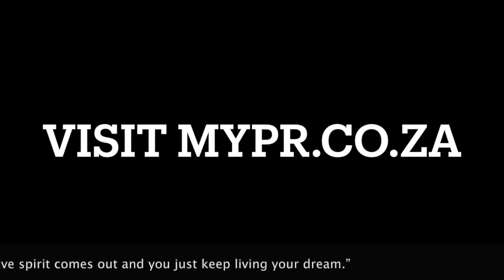Kagiso Rabada Reminisces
It has been a decade since an 18-year-old Kagiso Rabada swayed the world’s attention in the United Arab Emirates.

Rabada, now the No.2-ranked bowler in the MRF Tyres ICC Rankings for Test bowlers, was making his first steps in international cricket at the time, at the ICC U19 Men’s Cricket World Cup.

The exciting pacer went on to take 14 wickets at 10.28 in the tournament, helping South Africa to the title, alongside senior international teammate Aiden Markram.